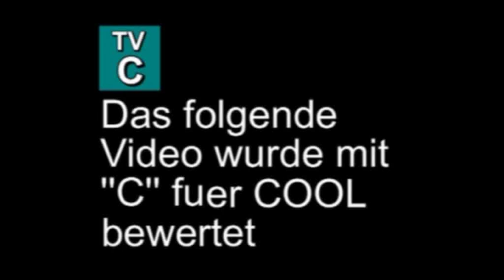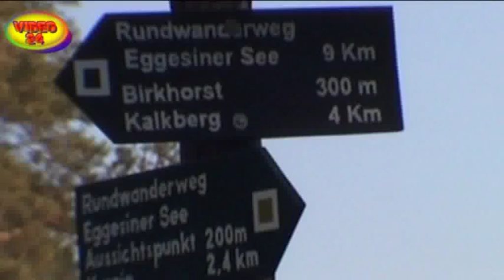Die Blauberstadt Eggesin-Vorpommern Teil 7.flv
Es geht nun weiter mit den siemten Teil von neun Teilen.Nun wetere Informationen zu Eggesin.Indre Nähe nur 1 Km ab befindet sich der ehml. Truppenübungsplatz der NVA heute Bundeswehr.Zu DDR Zeiten hatten die Büger hier sehr unter zu leiden.Den es wurde sehr oft Tag und Nacht sowie Feiertage geschossen ohne Rücksicht auf die Bevölkerung.Es öfter soch ein Lärm das man es kaumm aushalten konte.Da wurde auf Flugzeuge geschossen,die Düsenjets jagen über Eggesin weg mit Überschalgewidigkeit,es hat so laut genallt das die Fensterscheiben in den Häuser geklirrt haben.Dann sind auch sehr oft auch Nachts und Feiertage die Pnzer dur Eggesin gerollt,und haben die ganzen Sraßen kaputt gefahren,das mußte alles so seien.Die Pnzer sind immer von Hoppenwalde vom Verladebahnhof gekommen sind dann durch Eggesin durch  zum Schiessplatz und dann nacher wider zurück gefahren,die ganzen Häuser haben gewackelt.Eine Bwerde konnte man nicht einlegen das gehörte alles zur Vertedigung des Sozialismus.Sowas gibt es heute nicht mehr es ist alles ruhiger geworden.Die Bundeswehr hört man kaum noch.Der Truppenübungsplatz get bis anden Dörfen Rieht-Ahlbeck-Gegensee-Hintersee-Borken-Uhlenkrug-Viereck-Dorf Stahlberg-Torlow Spechtber-Torgelow Drögeheide.